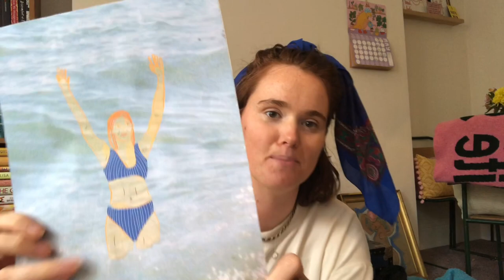Open water swimming 101 | mental health, chronic pain, sea swimming safety